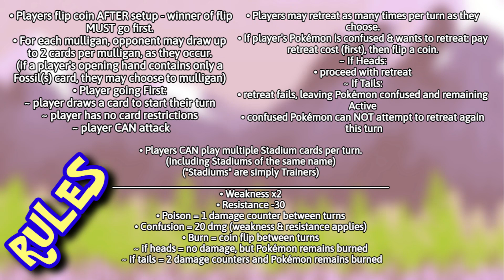Koga Vs. Sabrina - Pokémon Gym Challenge TCG Theme Deck Battle!